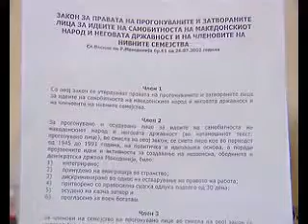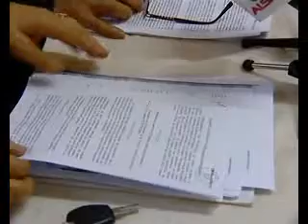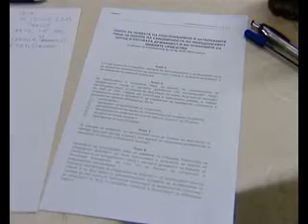Ish të burgosurit politik shqiptar, padisin Maqedoninë në Strasburg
Diskriminimi që u bëhet ish të burgosurve dhe persekutuarve politik shqiptarë kundrejt  ish të burgosurit politik maqedonas e shpie Maqedoninë në Gjykatën ndërkombëtare të Strasburgut. Ish të burgosurit politik shqiptarë kanë vendosur të kërkojnë të drejtën e tyre për dëmshpërblim në gjykatën e Strasburgut, pasi që siç thonë i kanë konsumuar të gjithë mekanizmat në institucionet vendore. Ata  shprehen të sigurt se në Maqedoni ekziston Ligj i miratuar në vitin 2002, i plotësuar dhe ndryshuar në vitin 2005, që zgjidh problemin e të dënuarve politik, por që has zbatimin në praktik vetëm tek pala maqedonase e jo edhe tek ajo shqiptare. Ky diskriminim është pikënisja për të kërkuar drejtësinë në gjykatën ndërkombëtare të Strasburgut.

"Që nga qershori filluam procedurën dhe deri tani para disa ditësh kemi marrë disa akt-gjykime nga Gjykata e apelit dhe kjo do të thotë se juridikisht këtu në Maqedoni është mbyllur, ka mbaruar. Kjo është rruga jonë. Ne në këtë moment kemi arrit, i plotësojmë kushtet për të dërgua aplikacion  në Strasburg, për realizimin e të drejtave tona. Në bazë të menit 6 të konventës ndërkombëtare për të drejtat e njeriut. Bazë për gjithë këtë është  ligji i cili është sjell për maqedonasit", deklaroi Shpëtim Pollozhani, kryetar i shoqatës së ish të burgosurve politik shqiptarë.

Ndërkohë Hetem Gavazi ish i burgosur politik shprehet se për të realizuar të drejtat e tyre u kërkohen dokumente të cilat vështirë sigurohen nga institucionet  e vendit.

"Ka ngecje në labirintet e gjyqit, meqenëse gjyqi na përcjell prej njërit në tjetrin gjyq, prej atij Themelor në atë Administrativ, por edhe kërkojnë me nxjerr vërtetime, certifikata në ministrinë e politikës sociale ku nuk ekziston  një Komision i cili duhet ta kryej këtë punë. Ne i dorëzojmë kërkesat atje, ata na kthehen si  të parealizuara, sepse nuk ekziston një komision i tillë dhe ata nuk na i japin ato vërtetime", tha Hetem Gavazi, ish i burgosur politik.

Bëhet fjalë për 15 kategori të të persekutuarve që datojnë që nga viti 43 e këndej, që arrijnë numrin e mbi 20 mijë personave. Ndërkohë që të burgosur politikë janë regjistruar diku afro 5200.  Nga shoqata e ish të burgosurve politikë shprehin indinjatën se çështja e zgjidhjes së statusit të tyre nuk është as në pyetësorin e bashkimit Evropian, për Maqedoninë, që janë pikënisje për fillimin e negociatave. Bedri Rexhallari